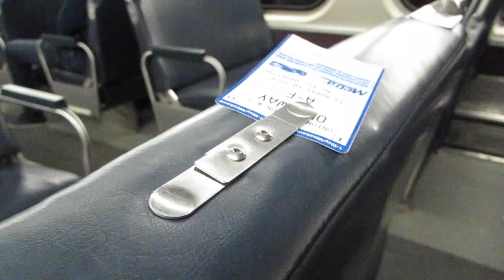Martian Moonz - How You Been?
How You Been by Martian Moonz    Taken during a trip to Chicago.